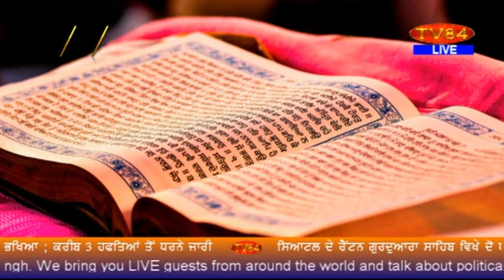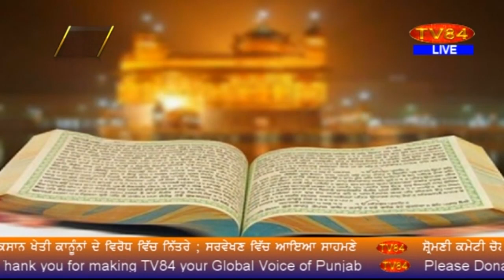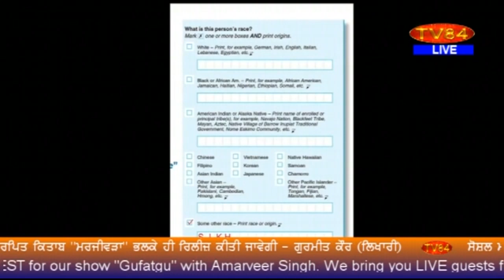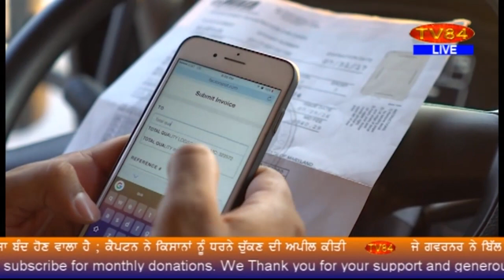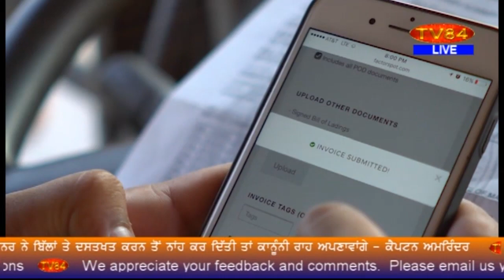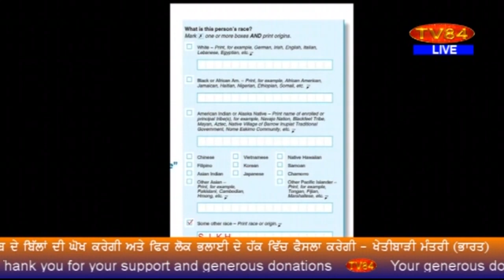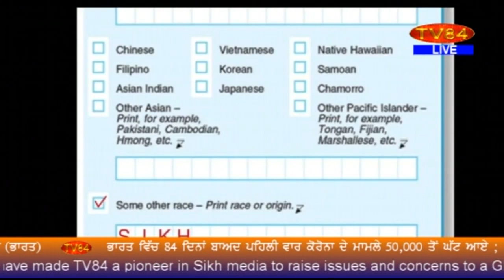Sacho Sach LIVE 🔴 with Dr.Amarjit Singh - Oct 20, 2020 (Complete Show)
TOPICS - Farmers Should Not be Duped by Punjab Assembly Hoopla !
- China Warn India on Taiwan | India Replies - ‘Keep off Our Affairs’
- UN High Commissioner Takes India to Task for Unjust Laws
- Guru Granth Sahib as Eternal Guru & Sikh Concept of Miri-Piri

- ਪੰਜਾਬ ਅਸੈਂਬਲੀ ਦੀ ਭੜਕਾਊ ਬਿਆਨਬਾਜ਼ੀ ਤੋਂ ਕਿਸਾਨ ਕਿਨਾਰਾ ਕਰਨ ; ਵਿਚਲੀ ਪੰਜਾਬ ਮਾਰੂ ਮਾਨਸਿਕਤਾ ਨੂੰ ਸਮਝਣ
- ਚੀਨ ਨੇ ਤਾਇਵਾਨ ਦੇ ਮੁੱਦੇ ਤੇ ਭਾਰਤ ਨੂੰ ਤਾੜਨਾ ਕੀਤੀ | ਭਾਰਤ ਨੇ ਕਿਹਾ "ਆਪਣੇ ਕੰਮ ਨਾਲ ਕੰਮ ਰੱਖੋ"
- ਭਾਰਤ ਦੇ ਨਾਜਾਇਜ਼ ਅਤੇ ਮਾਰੂ ਕਾਨੂੰਨਾਂ ਨੂੰ ਬਦਲਣ ਲਈ ਯੂ.ਐਨ ਹਾਈ ਕਮਿਸ਼ਨਰ ਨੇ ਭਾਰਤ ਤੱਕ ਕੀਤੀ ਪਹੁੰਚ
- ਸਿੱਖਾਂ ਦੇ ਸਦੀਵੀ ਗੁਰੂ "ਗੁਰੂ ਗ੍ਰੰਥ ਸਾਹਿਬ" ਅਤੇ ਮੀਰੀ-ਪੀਰੀ ਦਾ ਸਿਧਾਂਤTV84 is a General Entertainment Sikh Channel Covering Issues Related to all Punjabis Around the World.

TV84
36-01 37TH AVENUE